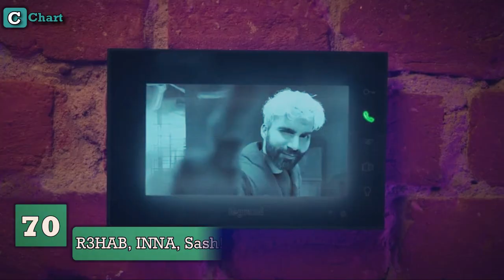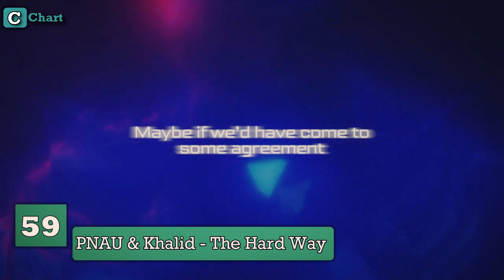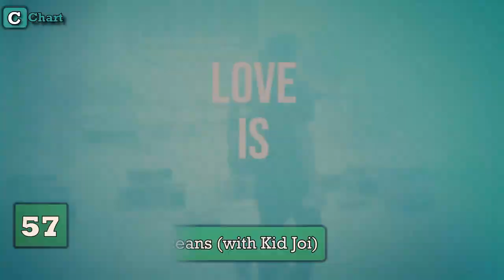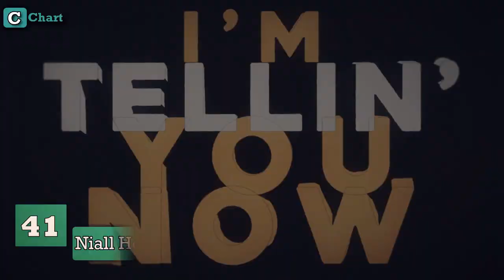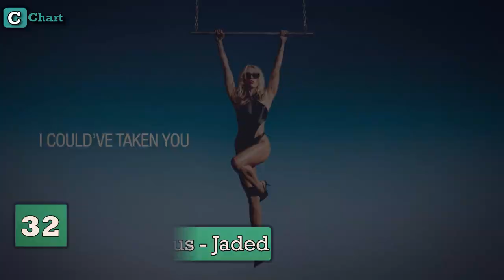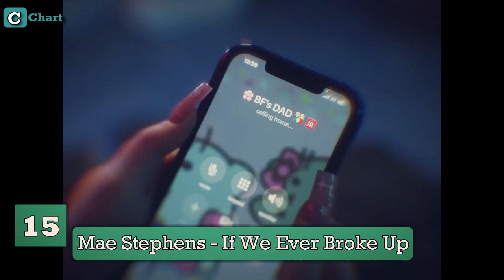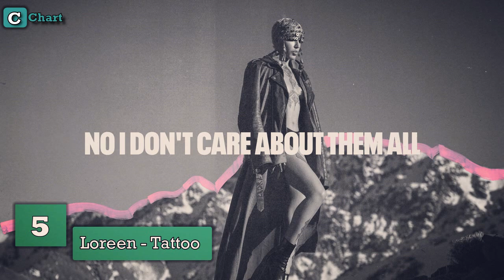Top Hit Songs Currently On Spotify! - JUNE 2023!